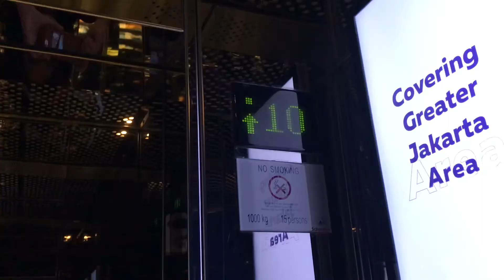CHUDDOS CHURROS DONAT CARBON RESTAURANT MD PLACE JAKARTA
Hi semuanya...

Di video kali ini aku mau cobain menu dari restoran Carbon Jakarta, aku pesan Tropical IPA Beer, Filete Mignon, Duck Leg & Foie Gras, dan Chuddos.

Penasaran sama rasanya? Langsung aja ya kalian tonton videonya!!